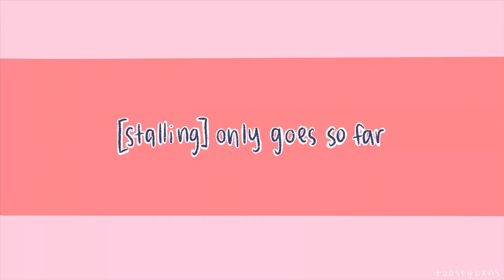Are You Bored Yet [Original Animation Meme]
lol i... i need better time management.
school has started and my sleep schedule really just vanished. -

this is another ((short asf)) original animation meme :D !!
audio from shiqao via instagram 🥺💗💗💗 ty

programs:
procreate
imovie
(ipad pro 10.5in)